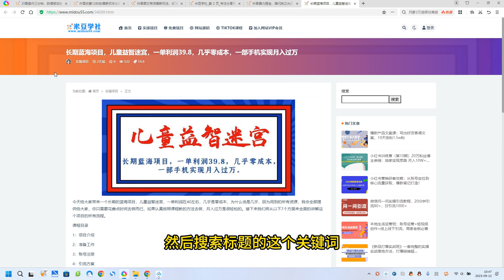长期蓝海项目，儿童益智迷宫，一单利润39.8，几乎零成本，一部手机实现月入过万